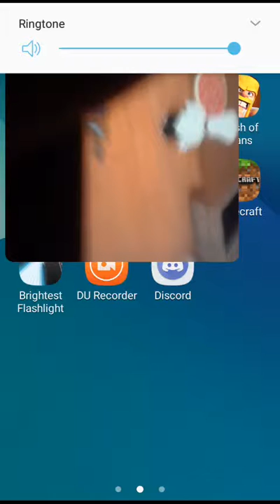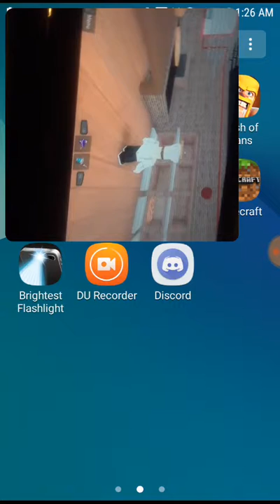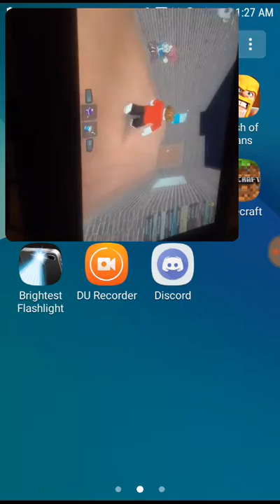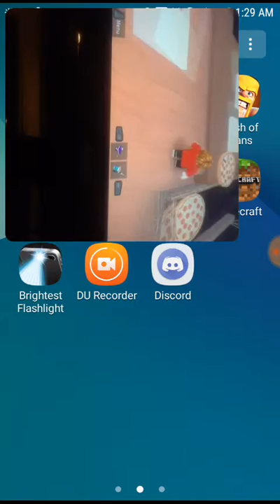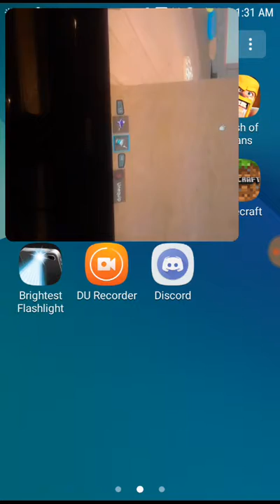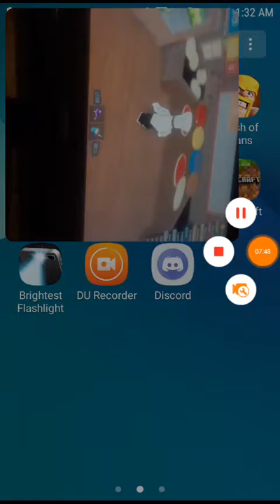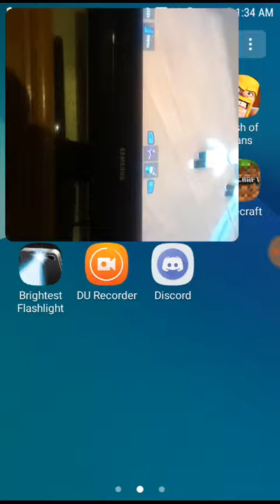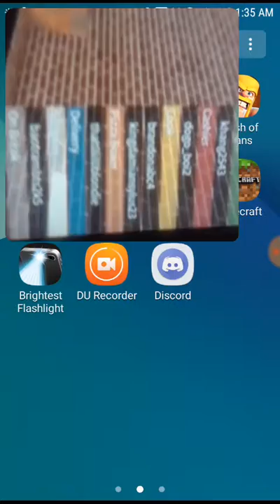I am playing work at the pizza place on Roblox